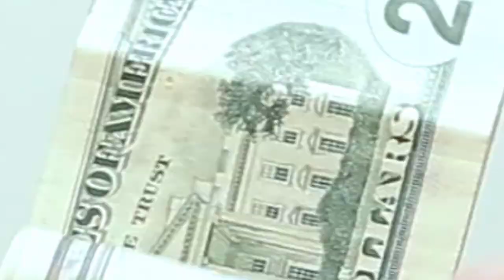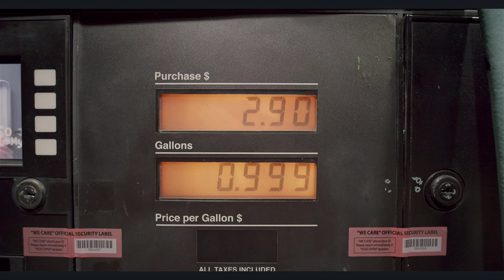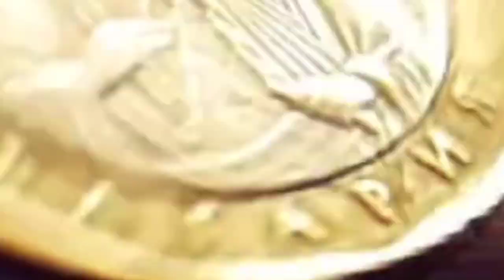Co Zdrożeje w 2021 Roku? 9 Podwyżek, które Zrujnują Twoje Finanse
W tym video przyjrzymy się najważniejszym produktom i usługą , których cena w 2021 roku wzrośnie.

Jeżeli więc zastanawiasz się za co zapłacisz w przyszłym roku więcej, jakie będą podwyżki dóbr i usług, czy też jak wzrost cen w 2021 roku przełoży się na Twój budżet domowy, to musisz obejrzeć to video do samego końca.

99 Pomysłów na rozpoczęcie swojej przygody w Internecie i Zmianę swojego życia. Sprawdź koniecznie!